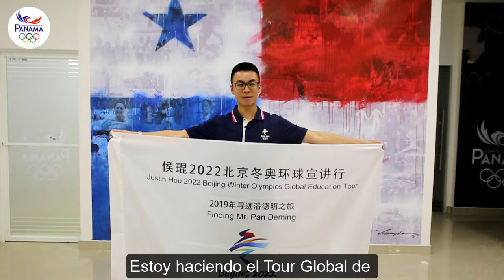Coleccionista Olímpico de Beijing visita la sede del COP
Justin Hou, coleccionista olímpico visita la sede del COP como parte de su tour que inició en 2012 y en el que ha recorrido 46 ciudades de 25 países que han sido sede de Juegos Olímpicos.